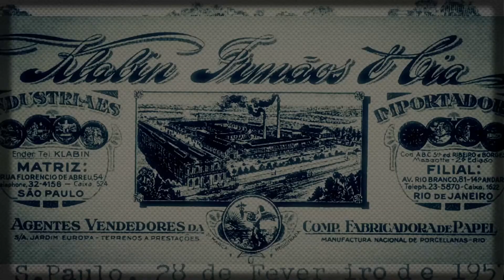Klabin Institucional - 2018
Klabin es la mayor productora y exportadora de papeles para embalajes de Brasil, única compañía del país en ofrecerle al mercado una solución en celulosas de fibra corta, fibra larga y fluff, y líder en los mercados de embalajes de cartón corrugado y bolsas industriales. Fundada en 1899, cuenta con 17 unidades industriales en Brasil y una en Argentina.

Toda la gestión de la empresa está orientada al Desarrollo Sostenible, buscando crecimiento integrado y responsable, que une rentabilidad, desarrollo social y compromiso ambiental. Klabin integra desde 2014 el Índice de Sostenibilidad Empresarial (ISE), de B3. También es signataria del Pacto Global de la ONU y del Pacto Nacional para Erradicación del Trabajo Esclavo, buscando proveedores y aliados de negocio que sigan los mismos valores de ética, transparencia y respeto a los principios de sostenibilidad. Más información